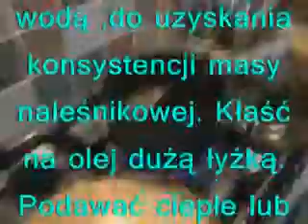gotuj z jo onion bagjis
pyszna indyjska vegetariańska zakąska

Onion bagjis

Cebulowe placuszki
1 kg cebuli
2 kubki mąki gramm ( z cieciorki)
1 łyżeczka proszku do pieczenia
Woda
Olej do głębokiego smażenia

Cebulę posiekać drobno , część można pokroić w krążki. Wymieszać z mąką proszkiem do pieczenia  i wodą ,do uzyskania konsystencji masy naleśnikowej. Kłaść na olej dużą łyżką. Podawać ciepłe lub zimne z dipami. Smażyć na złoty kolor.